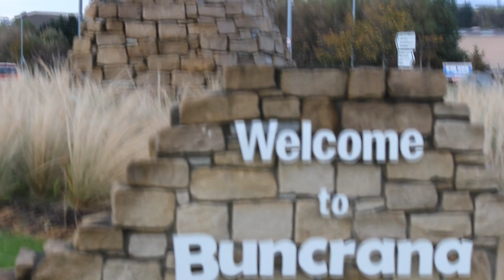Cranafest 2013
I tried to capture the essence of the whole weekend, a great event on the Irish kayaking calendar set amid some of the the most beautiful scenery Ireland has to offer.
Thanks to Adrian, Ronan and all the Just Kayak crew for putting it all together.
My thanks to Hugh for helping bring all my footage, tunes & ideas to life with his editing skills :-)
Tnx
Maria